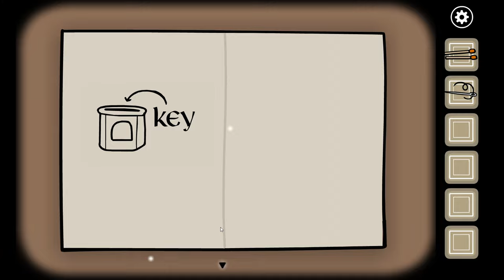RUSTY LAKE Paradise [Die 6.Plage] Geschwüre ⚰️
Jakob, der älteste Sohn der Familie Eilander, kehrt nach dem Tod seiner Mutter auf die Paradiesinsel zurück. Seit ihrem mysteriösen Tod scheint die Insel von den zehn Plagen verflucht zu sein. Finde die verborgenen Erinnerungen der Mutter und nimm an seltsamen Familienritualen teil, um die Plagen zu stoppen.(steam)

Schwarze Blattern (שְׁחִין אֲבַעְבֻּעֹת פֹּרֵחַ šəḥīn ʔăvaʕəbuʕot porēaḥ „Geschwür, das Blasen schlägt“, Einheitsübersetzung: Geschwüre) befallen Mensch und Vieh: „Und sie nahmen Ruß aus dem Ofen und traten vor den Pharao, und Mose warf den Ruß in den Himmel. Da brachen auf böse Blattern an den Menschen und am Vieh, so dass die Zauberer nicht vor Mose treten konnten wegen der bösen Blattern; denn es waren an den Zauberern ebenso böse Blattern wie an allen Ägyptern.“ (2 Mos 9,10 LUT)

▪ TITEL: RUSTY LAKE PARADISE
▪ PLATTFORM: PC
▪ GENRE: Indie
▪ RELEASE: 2018
▪ STUDIO: Rusty Lake
▪ PUBLISHER: Rusty Lake